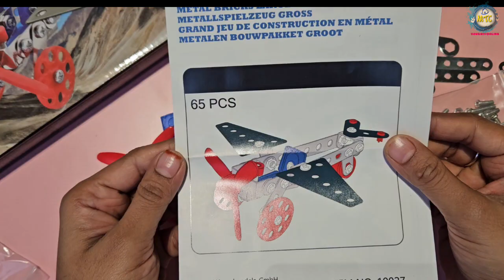DIY Plane Toy | Construction toys for kids | unboxing and Assembling | metal construction | Puzzle